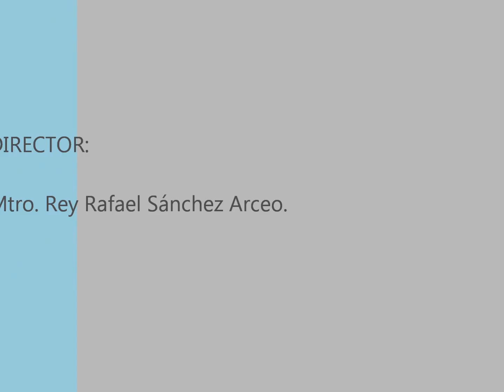Lux Aeterna Cancún, 7o Festival Internacional de Coros de Cámara del IMC, Toluca, 2014.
Apaxco, Festival Toluca 2014
Participación del Coro de Cámara Lux Aeterna Cancún
Sábado 29 de Noviembre de 2014.
Director. Mtro. Rey Rafael Sánchez Arceo
Sopranos: Suendy Caamal, Karina Monterroza, Jos Fernández
Altos: Rosalía May, Diana Uitz, Ingri Herrera
Bajos: Gilberto Loría, Salomón Zertuche, Joaquín Baeza
Tenores: Mario Mata, Rafael Sánchez